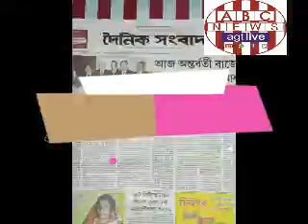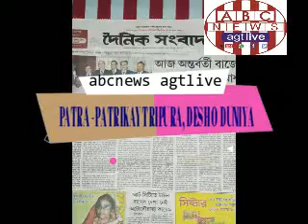PATRA PATRIKAY TRIPURA, DESH O DUNIYA, DAINIK SAMBAD, FRI, MAR 08, 2019